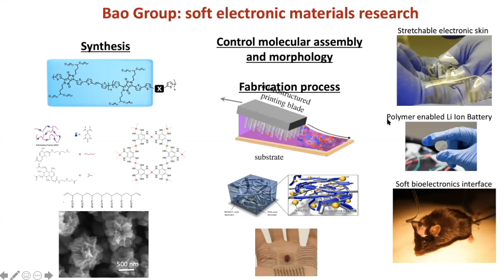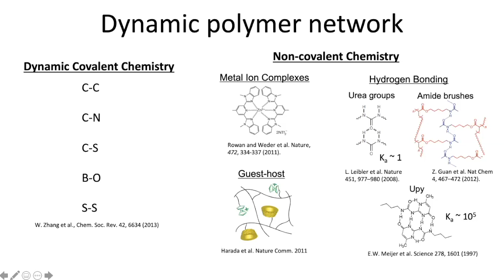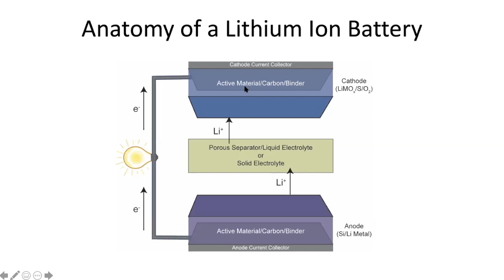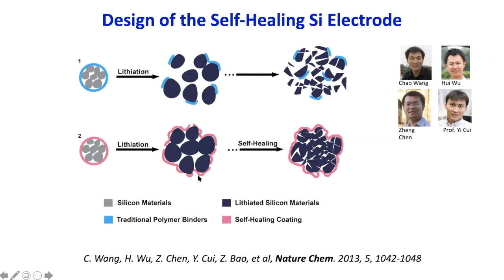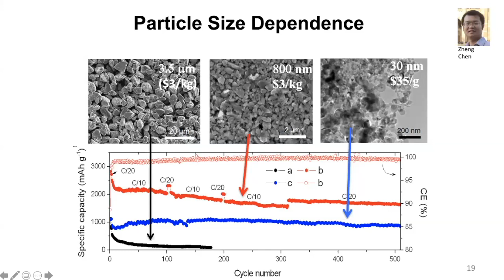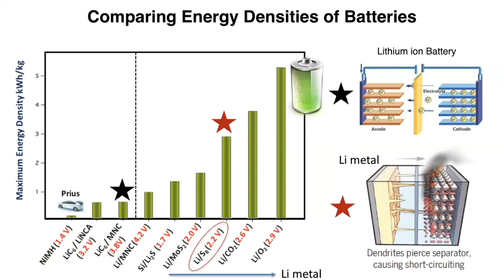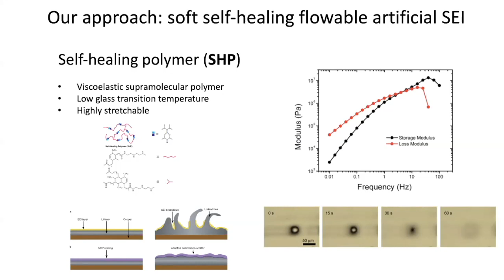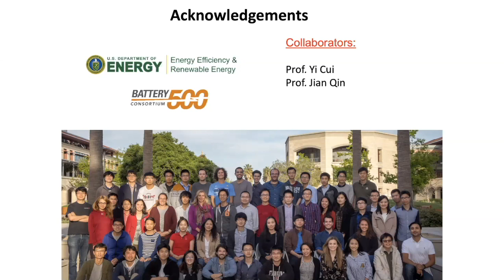Polymers for Battery Applications | Zhenan Bao | Energy@Stanford & SLAC 2020